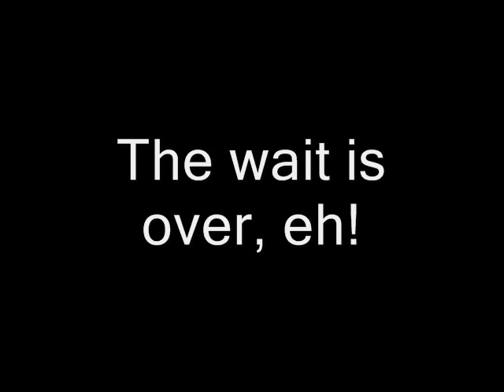Canada's Next Top Model - Official Cycle 3 Girls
The official Cycle 3 girls of Canada's Next Top Model!

Starting Tuesday, May 26th, 2009!
1-hour Season Premiere!
on CTV